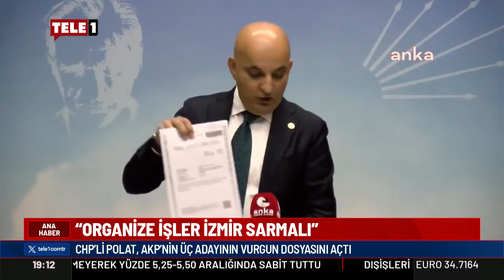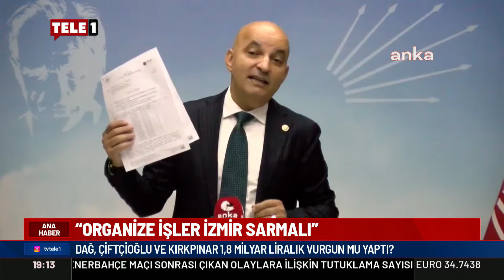AKP'li üç adayın vurgun dosyası!